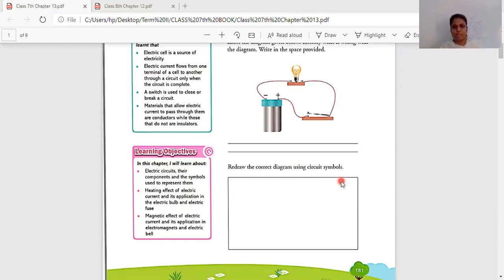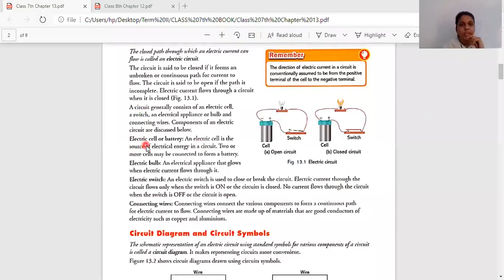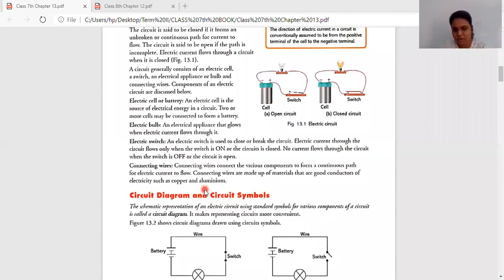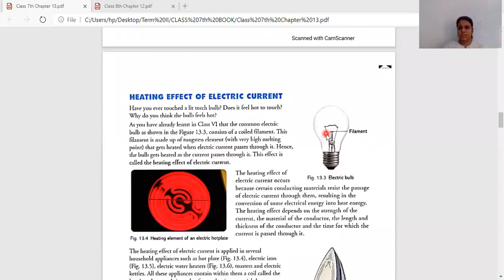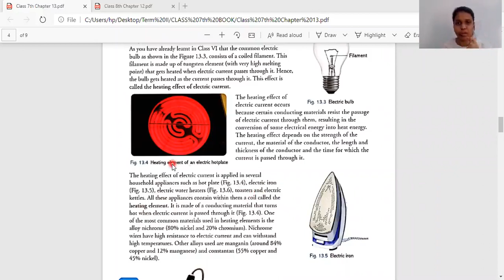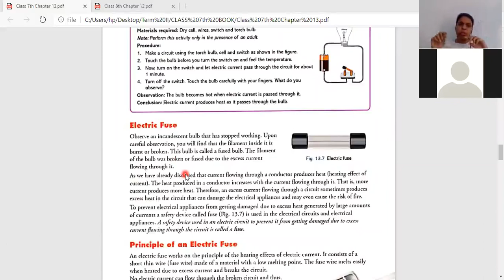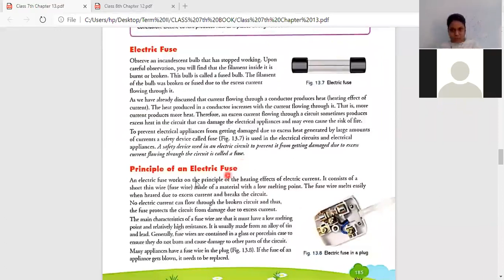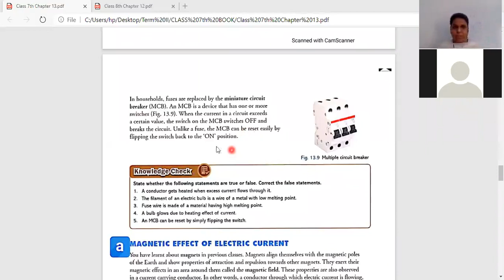Class: 7th Science, Ch.13 (Part-1)